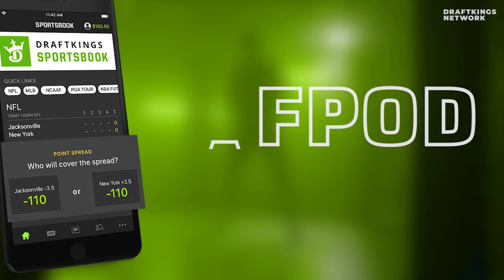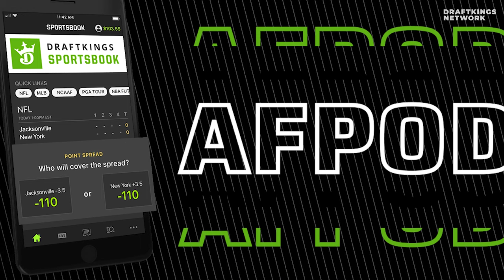Ray Longo Recap & Jimmy Smith on UFC Atlantic City + UFC 300 Betting Insights | Anik & Florian 478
Team Longo Victory Lap & Jimmy Smith After UFC Atlantic City + UFC 300 Betting Insights | A&F.478

Sign-Up with code “AFPOD” to turn just $5 into in free bets on @DraftKings
X: @josecuervo
Gambling problem? Call 1-800-Gambler. In Tennessee and Kansas, Gambling Problem? Call 1-800-GAMBLER. On behalf of Boot Hill Casino &amp; Resort (KS). In West Virginia, Gambling Problem? All games regulated by the
West Virginia Lottery. Please play responsibly. In Connecticut, Help is available for problem gambling call or visit ccpg.org. 21+ in most eligible states but age varies by jurisdiction. for details and state specific responsible gambling resources. Bonus bets expire seven days after issuance. Eligibility and deposit restrictions apply.